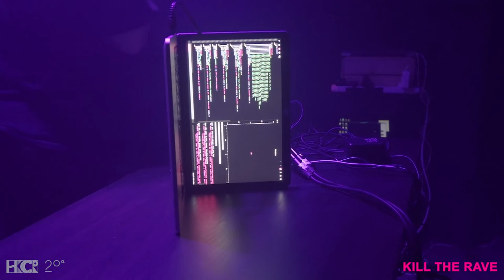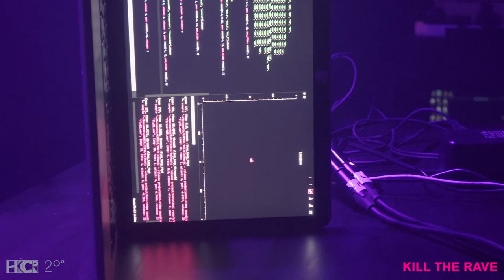Riar Rizaldi - LIVE AT KILL THE RAVE - TWENTY ALPHA - HKCR